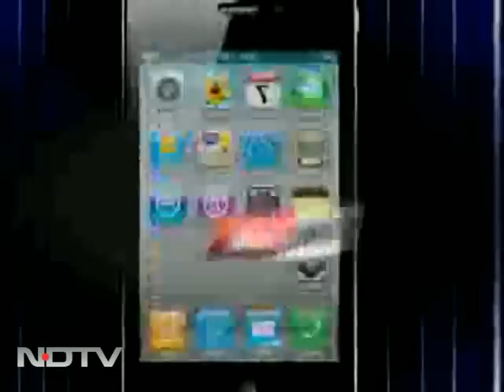बयान देने को ज़रदारी की प्रैक्टिस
Gustakhi Maaf: पाकिस्तान के राष्ट्रपति आसिफ अली ज़रदारी को जब पता चला कि पाकिस्तान में अमेरिकी सेना ने आतंकी ओसामा बिन लादेन को मार दिया तब राष्ट्र को संबोधित करने लिए उनको काफी मेहनत करनी पड़ी। कुछ ऐसा ही सोचते हैं हमारे 'गुस्ताख'...